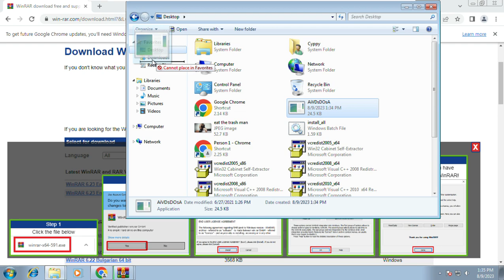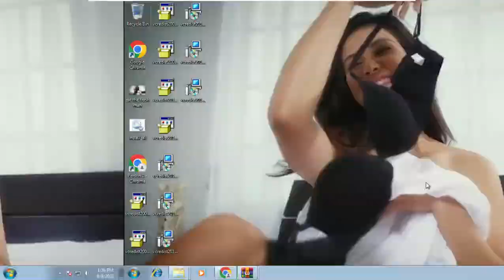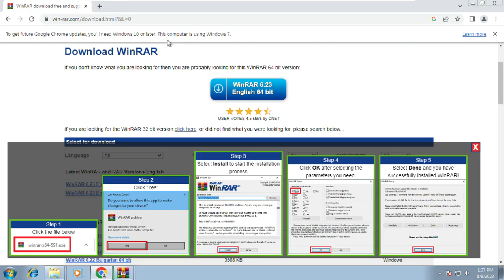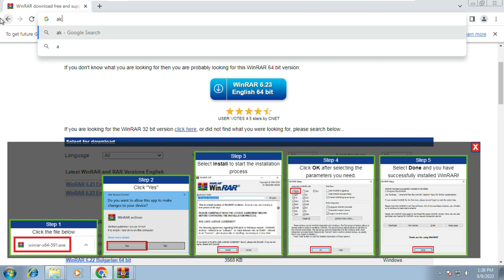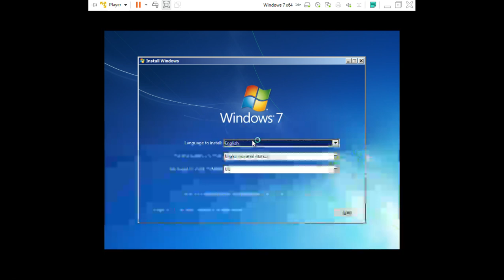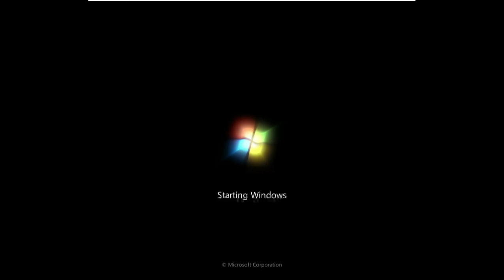DTTBWG&UV #8: (FMV 32) AiVDsDOsA.exe by The Mayn Mike (skidded 20%)